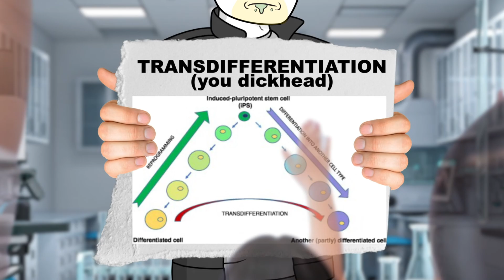we're all immortal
Is it possible to be immortal and even conform to the rules of physics?

SOURCES
Existential Physics: A Scientist's Guide to Life's Biggest Questions

We are not physicists and get our information from the Internet. Even if we try not to use false information, it is still possible that it happens.

Everything in the video is satirical and journalistic work and is not intended to attack or offend anyone, nor to motivate them to imitate what is described in the video!